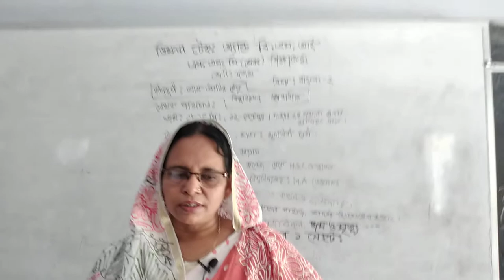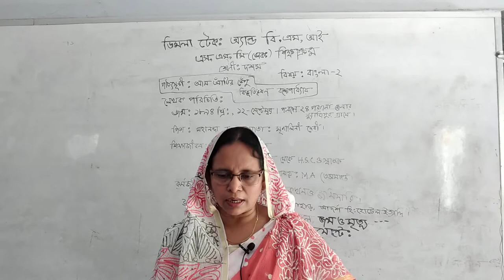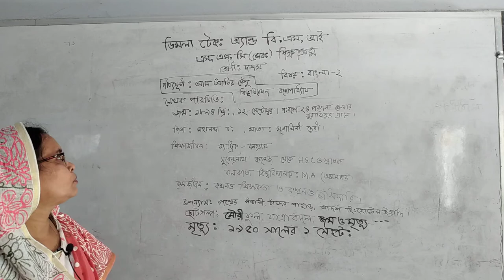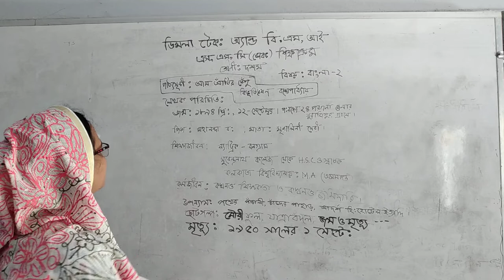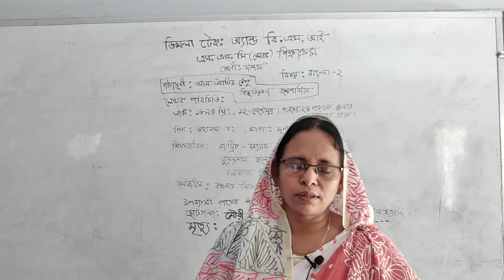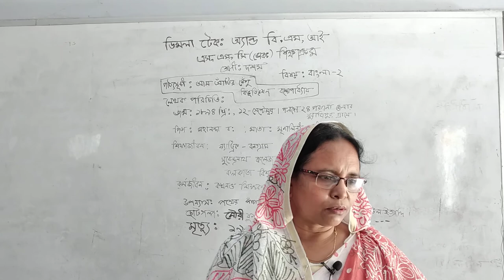বাংলা-২। দশম শ্রেনী। আম আঁটির ভেঁপু।